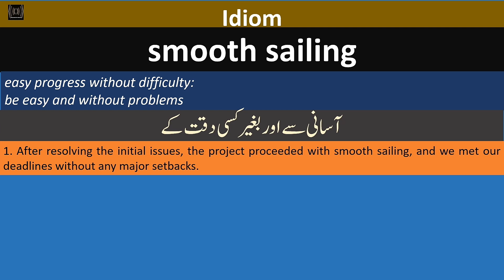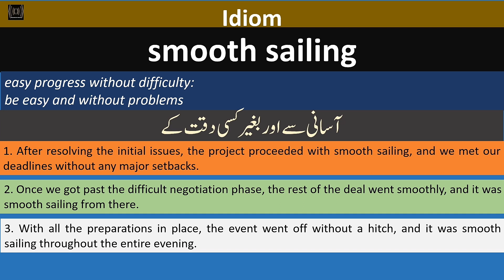Idiom | smooth sailing | Meaning in English and Urdu | English Urdu vocabulary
Idiom
smooth sailing Meaning in Urdu
smooth sailing Meaning in English
smooth sailing Sentences example